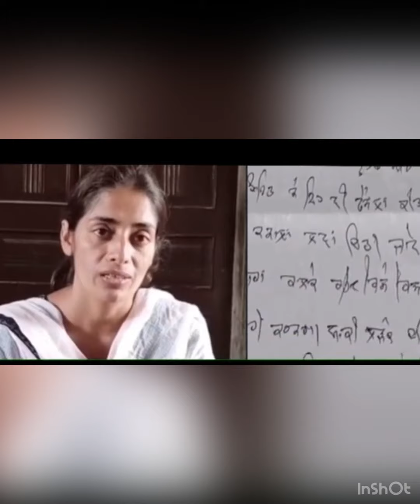sadstory😢😢😢god bless u son